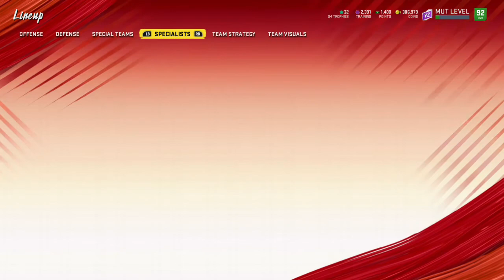Madden NFL 20, MUT 1109, The Rise of Moss pt 2!!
The Rise of Moss pt 2 starts with Randy Moss Power Up joining the Squad. Welcome to the Squad, Randy Moss!!